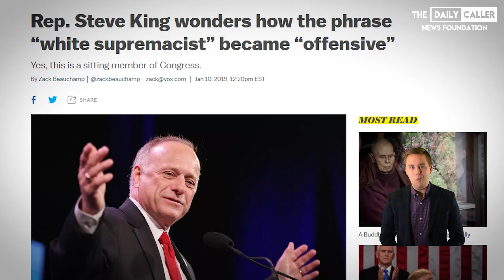Democrats Ignore Ilhan Omar's Anti-Semitism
Democrats continue to ignore anti-Semitism on their own side from Representative Ilhan Omar and others while Republicans made a point to reprimand Steve King for his white supremacist remarks.